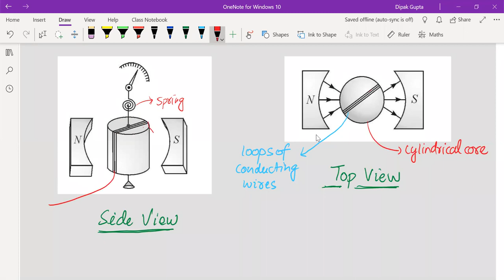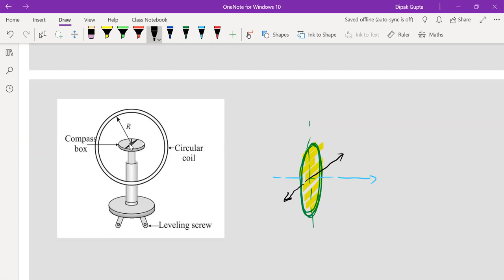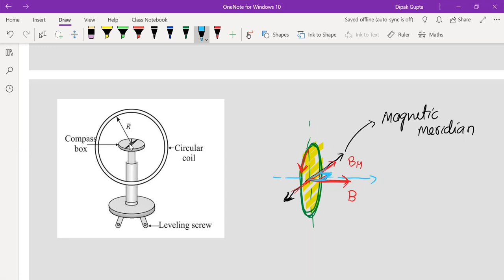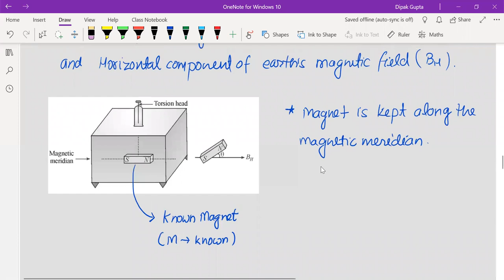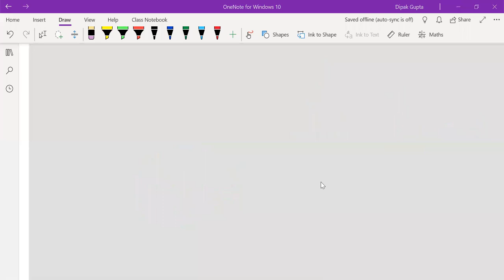Physics - 12th Magnetism & Matter_Lecture 4 [ Instruments ] (1/9/20)